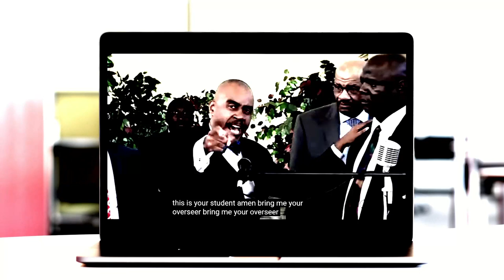Why Pastor Gino Is Afraid To Debate Pastor Dowell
Although Pastor Gino and Pastor Dowell are both heretics, there is much to gain from these two men debating (for those who are learned in the scriptures to expose the works of the devil playing both sides). But Pastor Gino refuses to debate Pastor Dowell for selfish gain...